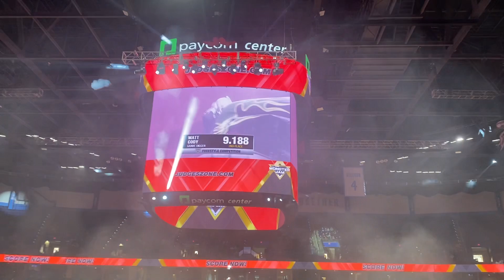Grave Digger with Freestyle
And he caught on fire ￼and Jurassic Attack wins